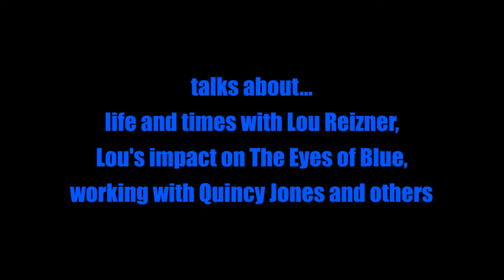Phil Ryan - Pt2: Says more about Lou Reizner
Phil Ryan (Eyes of Blue/Man) tells of playing pranks on Lou Reizner with surprising results and also of Lou's musical generosity.
I interviewed Phil for Shelly Toscano's documentary, Famous - The Buzzy Linhart Story. The Eyes of Blue backed Buzzy on his eponymous debut lp in 1969. That interview ought to see the light of day... I still have it.
During my visit we covered some interesting topics. All that while he looked after his seriously ill wife, Bolette. Phil was an endearing host.
2003 -  Helsingor, Denmark      ...not the greatest footage, but you get the idea.